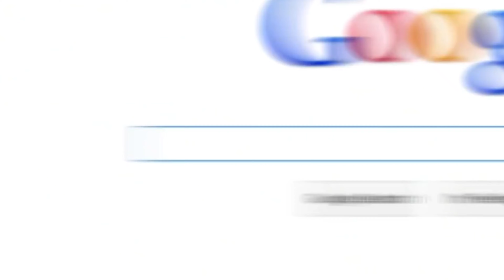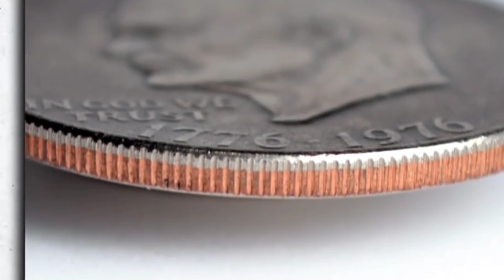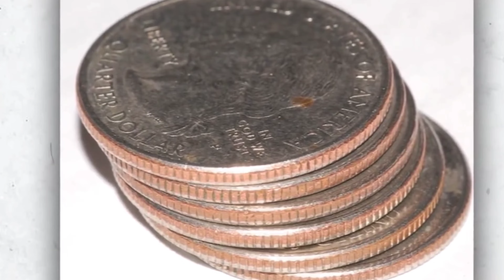बेहद दिलचस्प तथ्य जिसके बारे में सभी जानना चाहेंगे।Very interesting Facts In Hindi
Video Title : बेहद दिलचस्प तथ्य जिसके बारे में सभी जानना चाहेंगे।Very interesting Facts In Hindi
Language  : Hindi